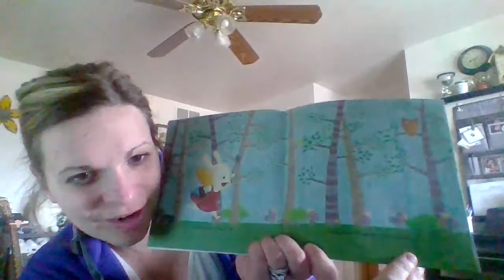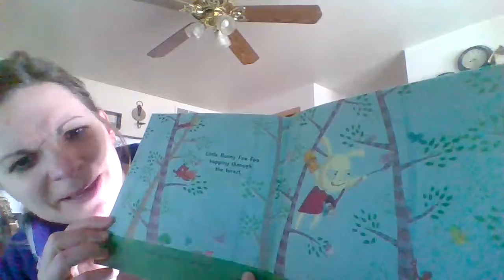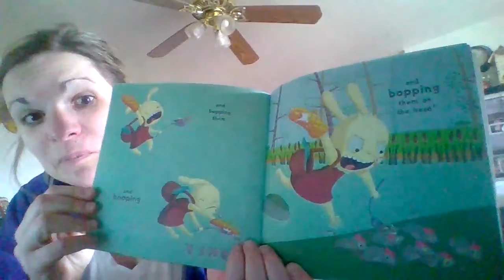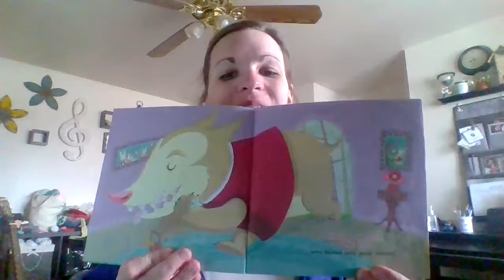Little Bunny Foo Foo